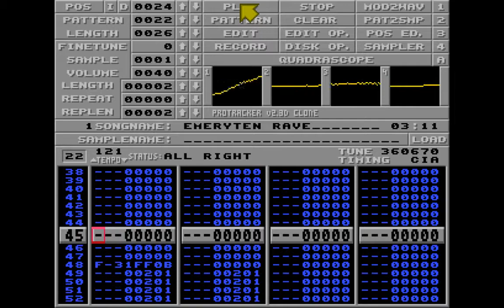no9 - emeryten rave (Protracker music)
played in ProTracker v2.3D clone
Decrunch 2016 Amiga Tracked Msx compo.